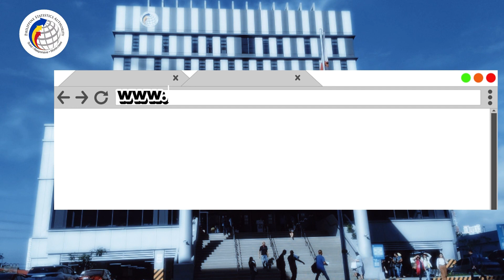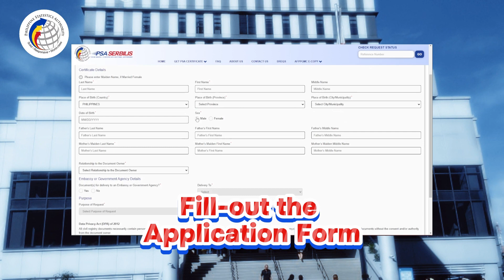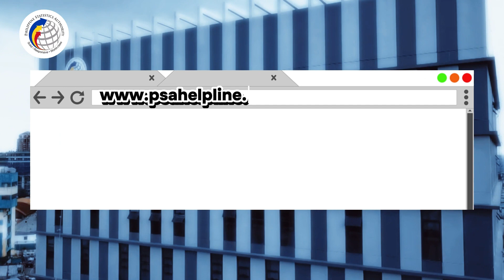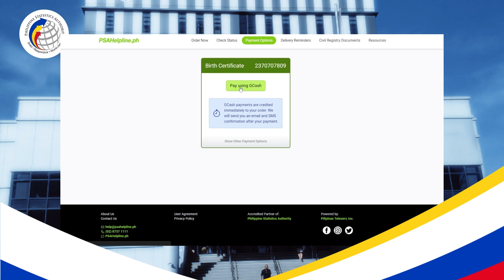PSA Serbilis and PSA Helpline